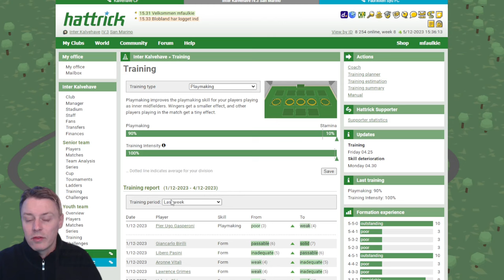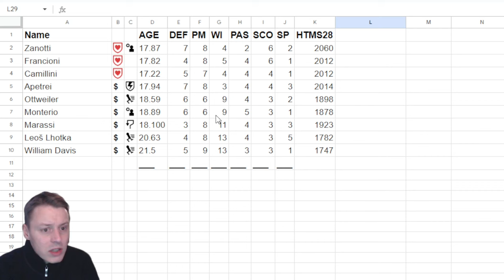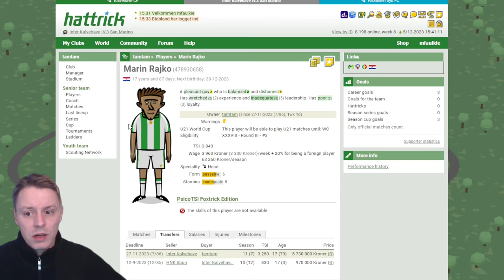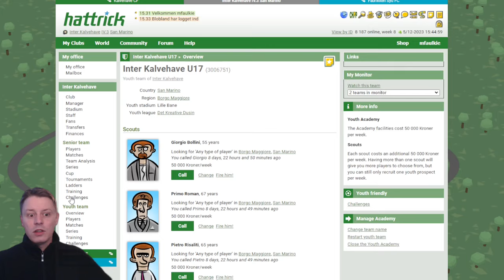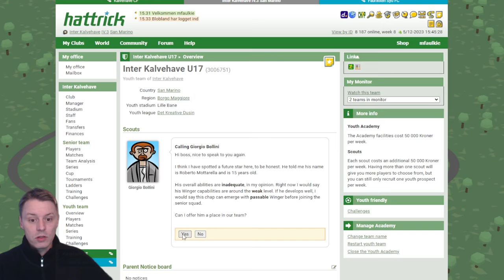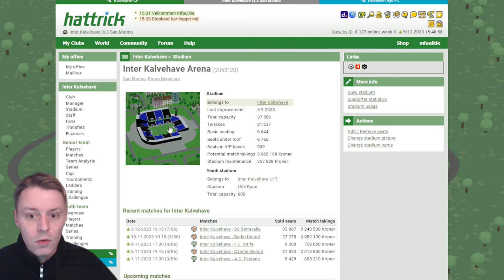Let's play: Hattrick #38 - Mixed results!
It's been a while since the last update. Soon we move on from the first training cycle. Halfway through season already! We sold of a few players as well.

0:18 Dull training
0:33 Overview sheet
0:54 New faces/players sold
2:09 Matchday 7
2:30 Matchday 6
3:24 Training planner overview
3:42 The youth pull - finding the next star perhaps?